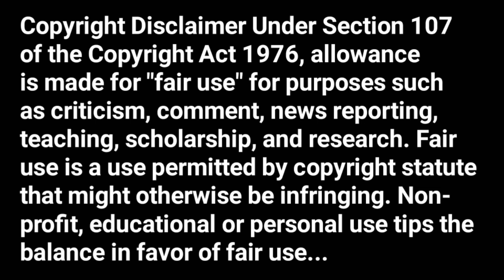Balakrishna 100 Days Movies and Centers List | Balakrishna old movies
Balakrishna hit Movies
Balakrishna old hit Movies
Balakrishna hits and flops